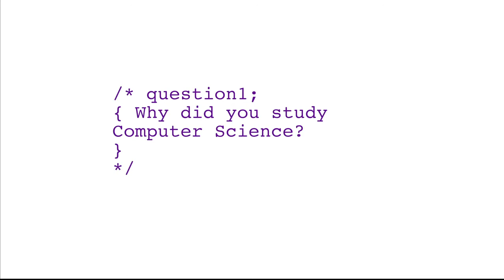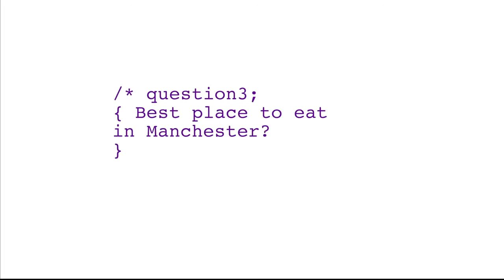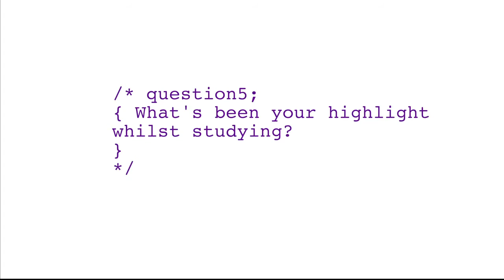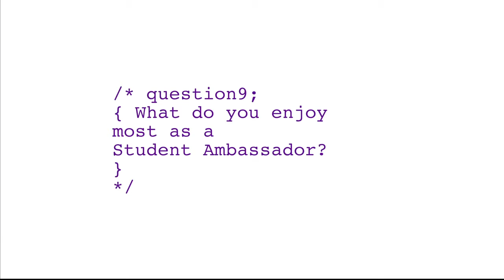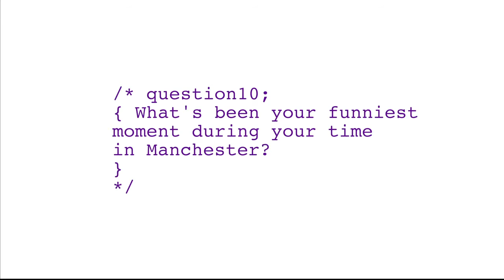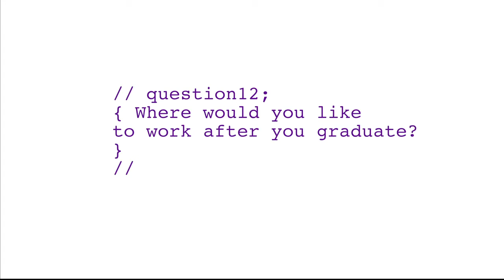CS Student Ambassadors